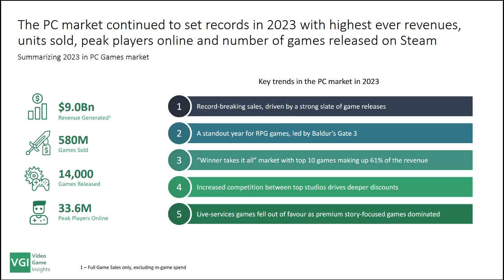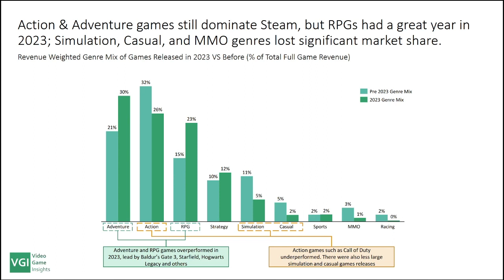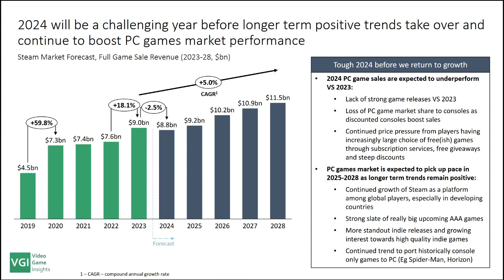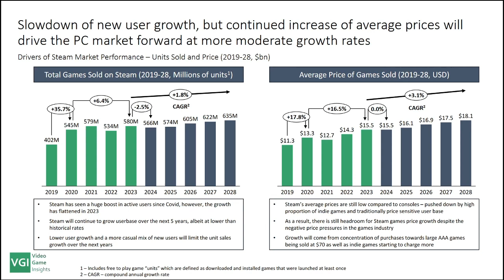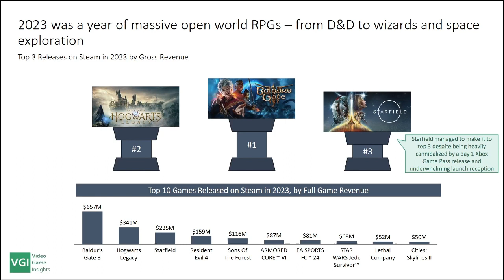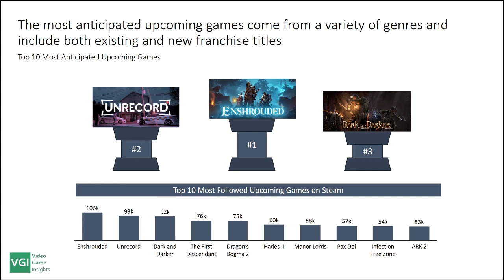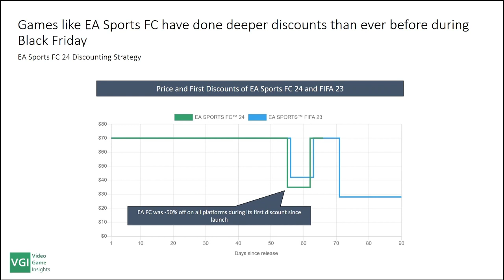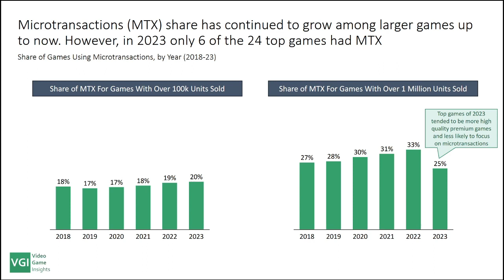Will 2024 Be A Good Year For Indie Games? (Podcast) | Studying the VG Insights 2024 Report